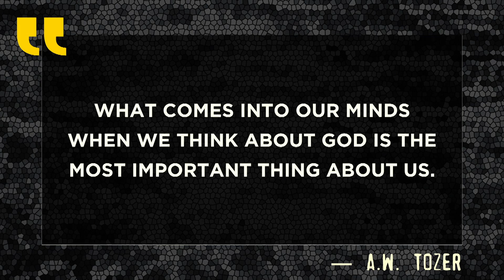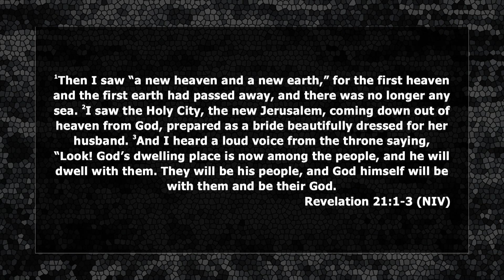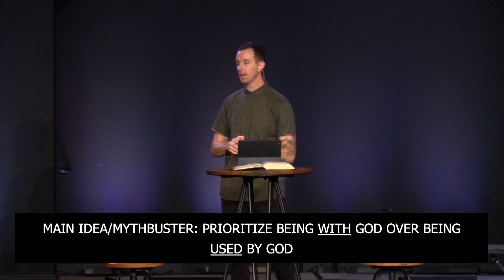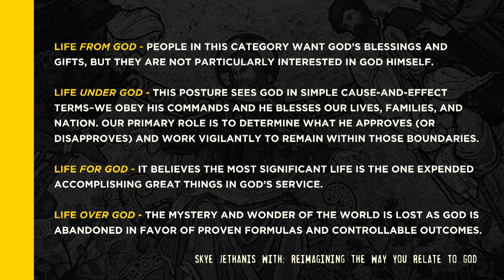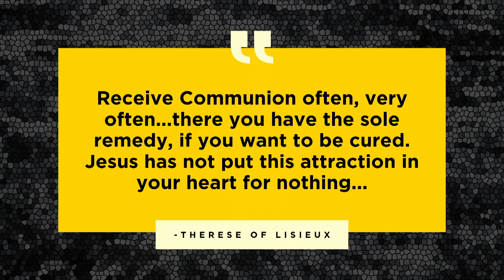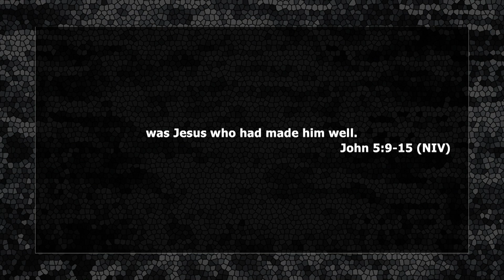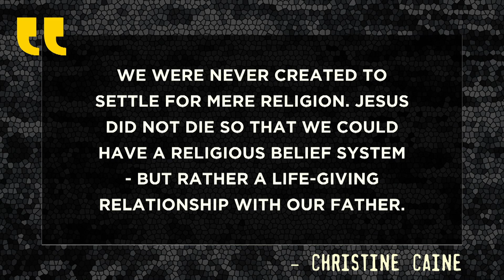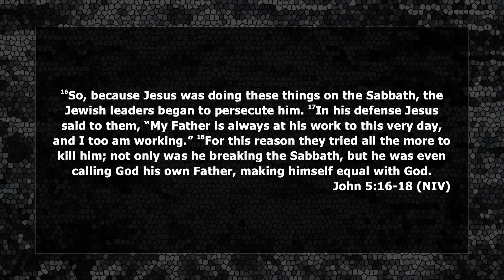Used | Cameron Shepherd Beyenberg | Mythbusters